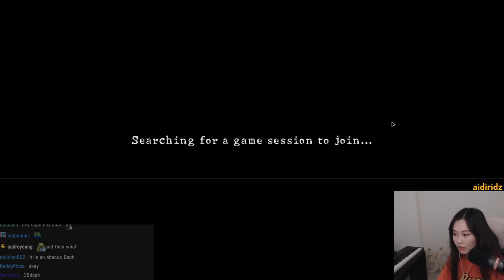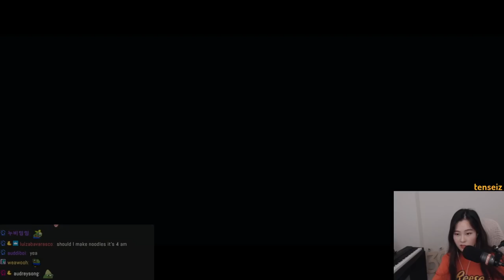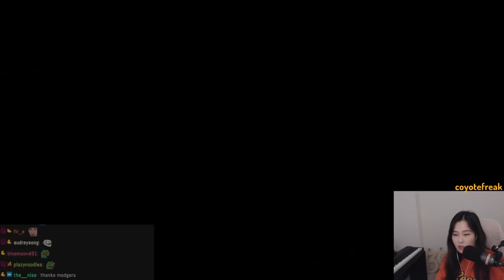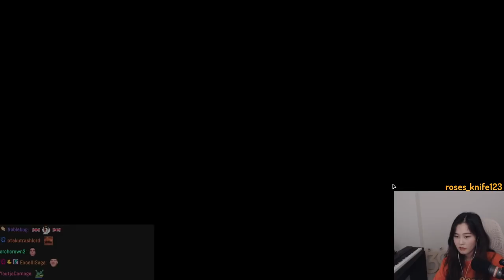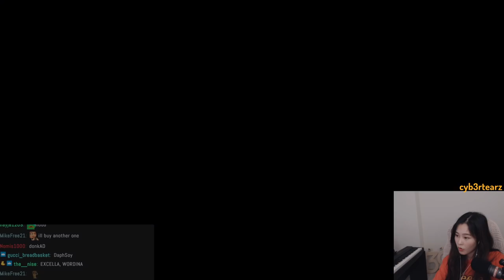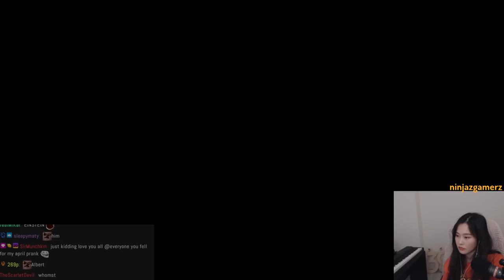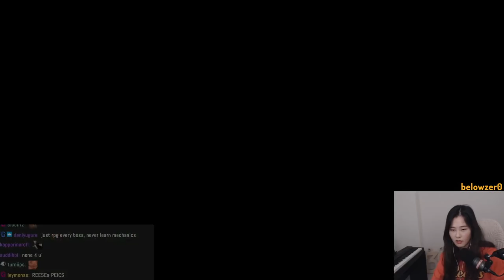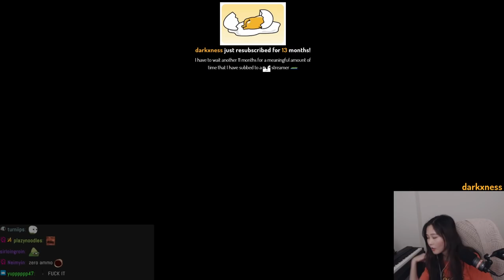39daph Plays Resident Evil 5 - w/ Supertf Part 3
0:00 - intro
1:48 - talking
7:07 - gameplay

39daph plays Resident Evil 5